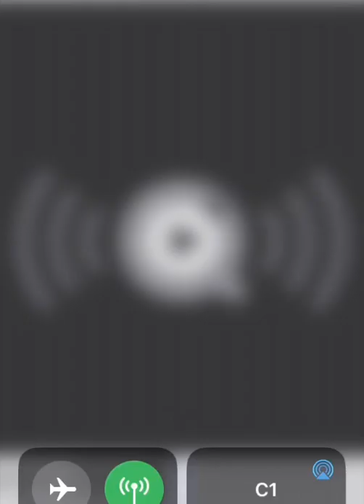Comma Rich - Sorry Now - 1015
By Any Means # Rap